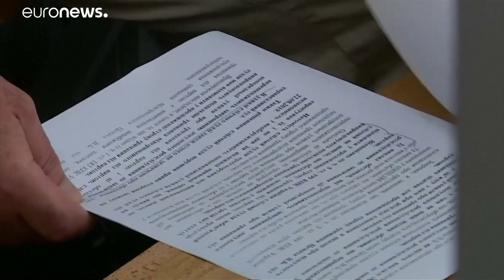Putin: Bald Gefangenen-Austausch mit der Ukraine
Im Konflikt mit der Ukraine hat Russlands Präsident Wladimir Putin einen großen Gefangenenaustausch zwischen Moskau und Kiew angekündigt: "Ich meine, dass Näheres bald bekanntgegeben wird"…